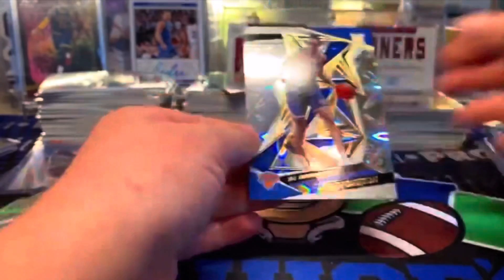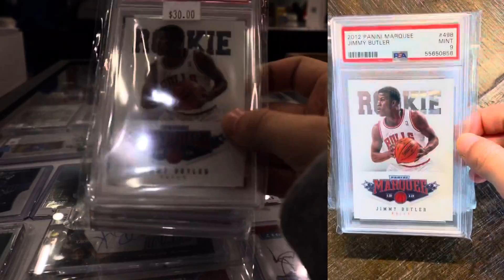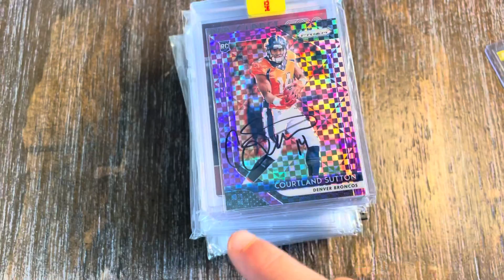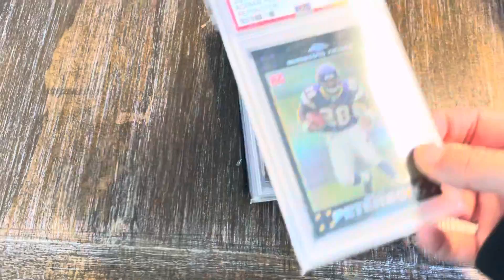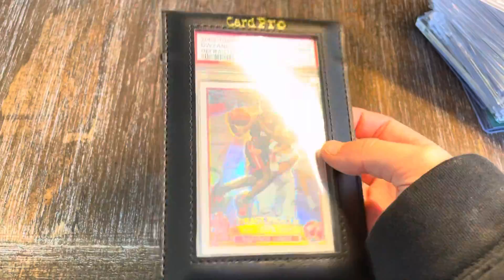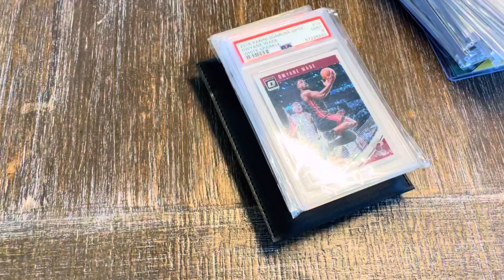Buying An NFL SUPERSTAR National Treasures True RPA! | Atlanta Culture Collision Trade Show Day 3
What’s up?! In today’s video we went to the Atlanta Culture Collision Trade Show and had a bunch of fun and picked up some cool cards!

Hit that button to support me and to see more content like this!

About Cruise’s Card Stop.
Cruise is a 13 year old from Nashville, TN who is very passionate about sports cards. He has been collecting for about 6 years, starting at around age 7 and has worked really hard to work his way up to the collection he has today. His main piece of advice to any young hustler trying to get into cards is to work your way up. It’s a journey, so don’t get discouraged and have fun with it! A couple years ago one of Cruise’s top ranked cards was a Roger Craig Billy Simms Dual Autograph /99 and has built his way up to Michael Jordan autographs, Tom Brady Autograph /5, a LeBron James Autograph, and many more amazing cards. His goal in cards is to build a cool collection not only for himself, but also to motivate his subscribers to keep going. We hope you enjoy this channel, and remember to keep grinding!